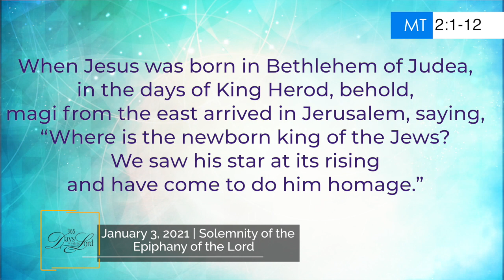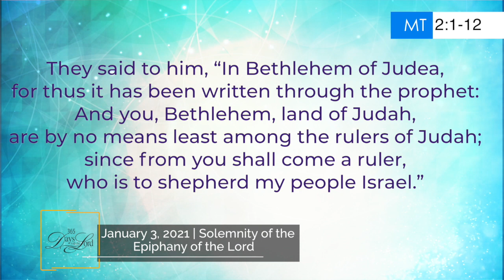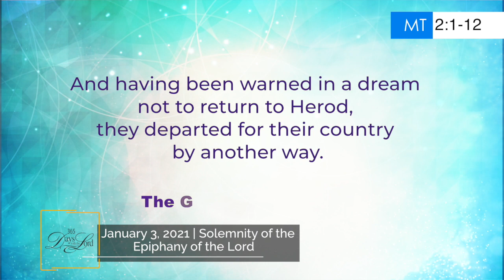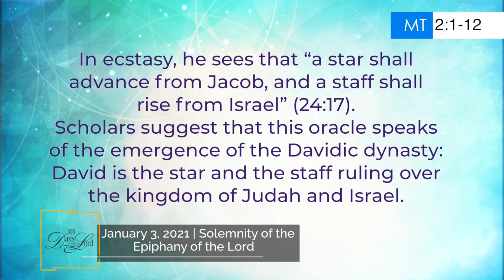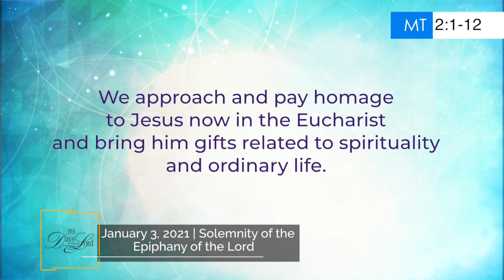365 DWTL | Solemnity of the Epiphany of the Lord | January 3, 2021